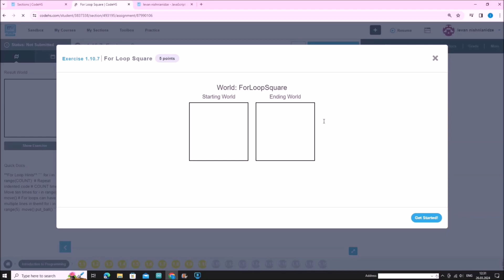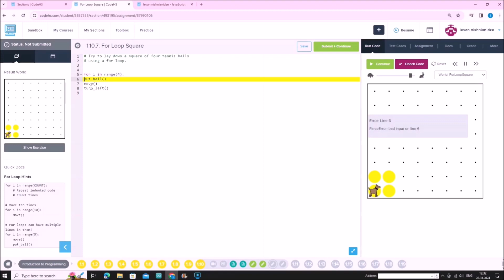Python 1.10.7 სავარჯიშო - For Loop Square / codehs.com / პროგრამირება / ლევანი მასწავლებელი